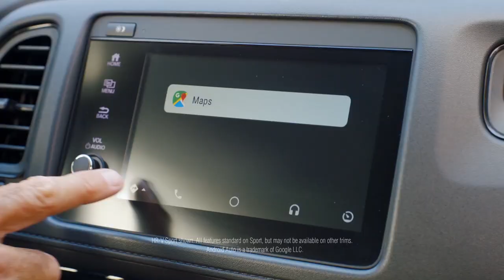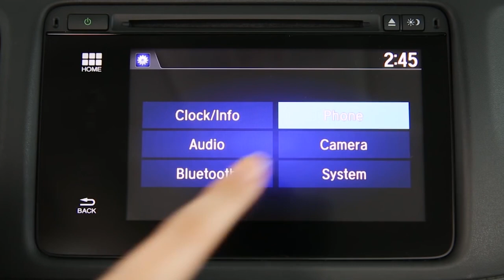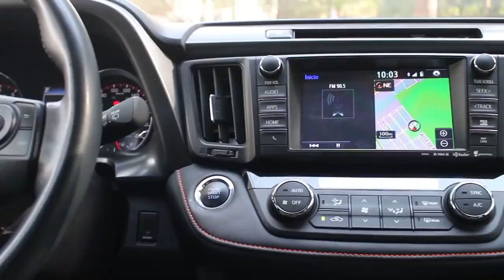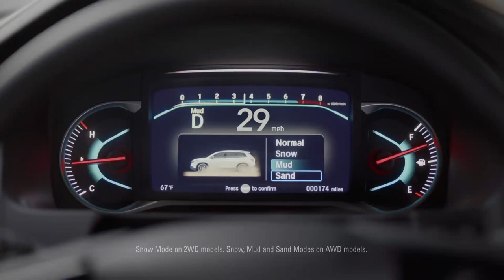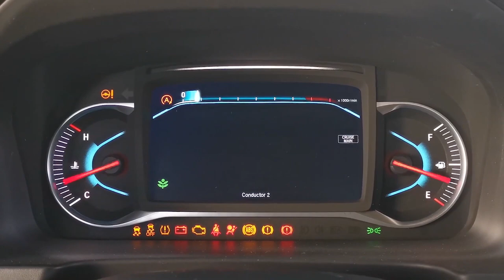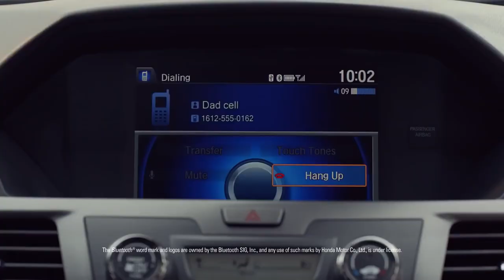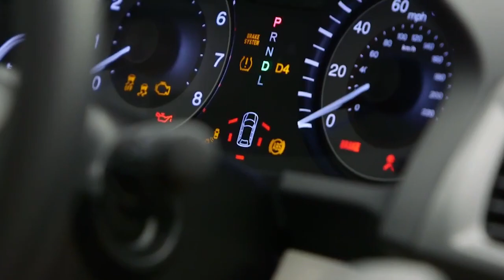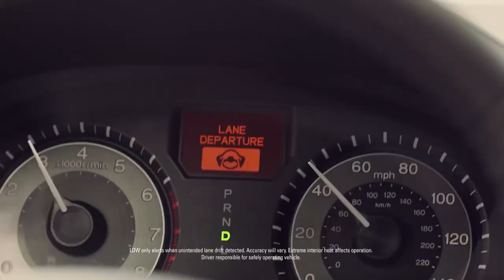4 SUV's SEMINUEVOS que debes considerar a compra en este 2019 | Motoren Mx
Continuamos con nuestras recomendaciones de vehículos que puedes considerar a compra en esta última temporada del año, ya te compartimos los mejores autos nuevos de bajo precio y autos seminuevos recomendables a compra junto con sus contrapartes de los productos nuevos y seminuevos que debes de tachar de tu lista de opciones.
El día de hoy te diremos cuáles son los SUV's seminuevos que nosotros te recomendamos a compra y la próxima semana espera su contraparte con los que no te recomendamos a compra.
¡Acompáñanos!